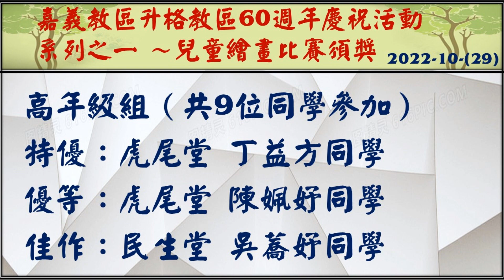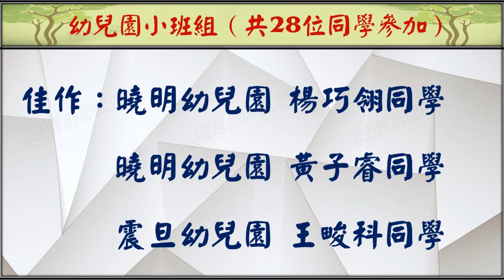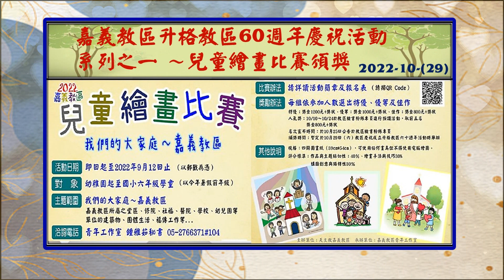2022年嘉義教區升格60週年閉幕禮活動【兒童繪畫比賽成果發表&頒獎】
2022兒童彩繪比賽結果出來啦！
首先，謝謝小朋友們踴躍的參加
這次共有242位小朋友參加喔！
謝謝家長及主日學老師們的鼓勵
謝謝四位評審的專業評分
頒獎日期將在 10/29（六）中午12點於永年中學舉辦！
得獎名單如下：

高年級組（共9位同學參加）
特優：虎尾堂 丁益方同學
優等：虎尾堂 陳姵妤同學
佳作：民生堂 吳蕎妤同學

中年級組（共20位同學參加）
特優：西螺堂 林歆婷同學
            西螺堂 陳奕旭同學
            吳鳳堂 蔡柏昰同學
優等：民權堂 陳仁懷同學
            景仁幼兒園 吳韋峻同學
            虎尾堂 陳宥澐同學
佳作：北港堂 吳思穎同學
            西螺堂 程語喬同學
            崙背堂 莊睿仁同學

低年級組（共17位同學參加）
特優：奧德堂 李珮瑄同學
            西螺堂 許秝榛同學
優等：北港堂 紀博升同學
            崙背堂 鍾閔諺同學
佳作：震旦幼兒園 顏禎均同學
            震旦幼兒園 江宇閎同學
            崙背堂 韓惟仁同學

幼兒園大班組（共66位同學參加）
特優：西光幼兒園 程偉宸同學
            民權堂 沈芯嬅同學
           景仁幼兒園 吳允硯同學
優等：西光幼兒園 程宇睿同學
            斗南堂 林辰蓁同學
            景仁幼兒園 沈紫儀同學
佳作：西光幼兒園 廖苡晴同學
            西光幼兒園 陳稚承同學
            震旦幼兒園 陳妍晴同學

幼兒園中班組（共102位同學參加）
特優：震旦幼兒園 鄭詠婕同學
            震旦幼兒園 廖婉伭同學
            善導幼兒園 張瑄芸同學
優等：震旦幼兒園 曾喬慧同學
            震旦幼兒園 邱湘庭同學
            曉明幼兒園 侯佳岑同學
佳作：震旦幼兒園 吳宇修同學
            曉明幼兒園 葉羿萱同學
            曉明幼兒園 周楷棠同學

幼兒園小班組（共28位同學參加）
特優：曉明幼兒園 賴伊萱同學
            曉明幼兒園 吳龢洛同學
            曉明幼兒園 陳鈺峰同學
優等：曉明幼兒園 蔡承邦同學
            曉明幼兒園 許子晴同學
            震旦幼兒園 劉秉宸同學
佳作：曉明幼兒園 楊巧翎同學
            曉明幼兒園 黃子睿同學
            震旦幼兒園 王畯科同學
 最佳人氣獎